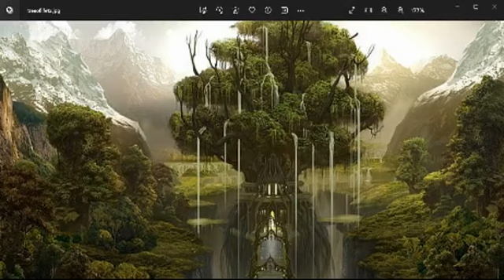Church of Jesus Christ: Purpose of Prayer and the Mystical Universal Form of the Lord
The True Chruch of Christ! the truth of prayer and healing by the spirit! This talk is focusing on determination and steadfast in the Way of Truth and Enlightenment!,
Chapter 69 book 1 of Adam and Eve
3 Then Satan hastened with the sharp iron-stone he had with him, and with it pierced Adam on the right side, when flowed blood and water, then Adam fell upon the altar like a corpse. And Satan fled.

4 Then Eve came, and took Adam and placed him below the altar. And there she stayed, weeping over him; while a stream of blood flowed from Adam's side upon his offering.

5 But God looked upon the death of Adam. He then sent His Word, and raised him up and said unto him, "Fulfil thy offering, for indeed, Adam, it is worth much, and there is no shortcoming in it."

6 God said further unto Adam, "Thus will it also happen to Me, on the earth, when I shall be pierced and blood shall flow blood and water from My side and run over My body, which is the true offering; and which shall be offered on the altar as a perfect offering."

7 Then God commanded Adam to finish his offering, and when he had ended it he worshipped before God, and praised Him for the signs He had showed him.

Hebrews 11 v6 Now without faith it is impossible to please God, since the one who draws near to him must believe that he exists and that he rewards those who seek him.